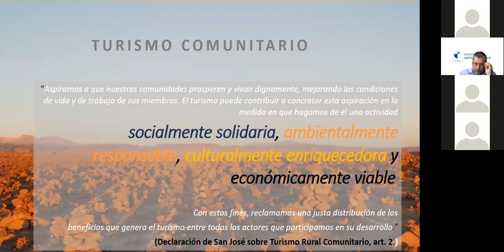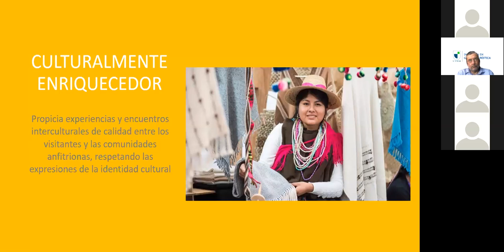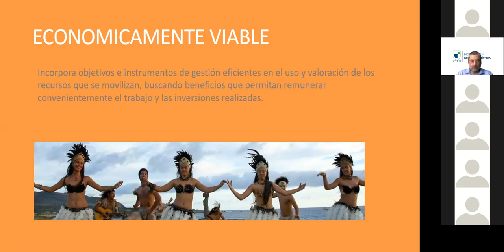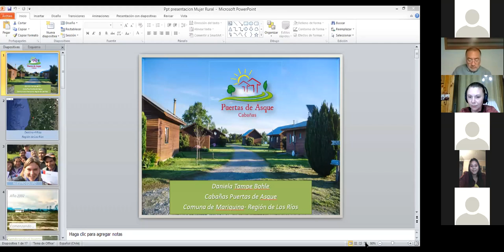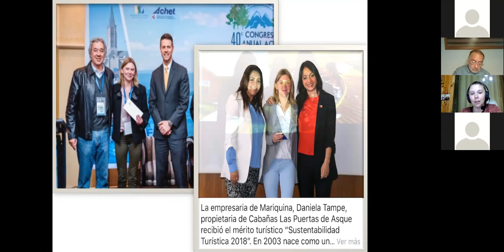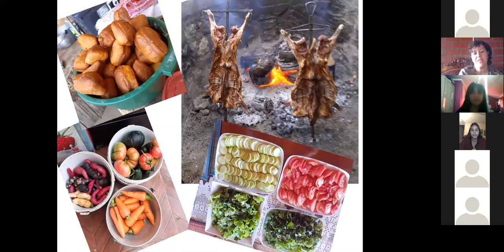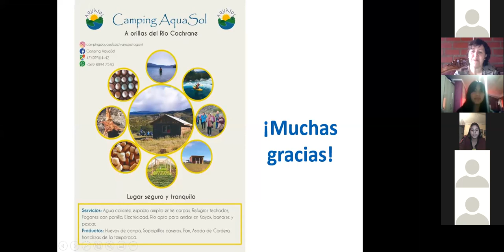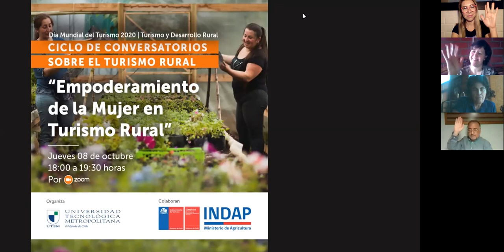Empoderamiento de la Mujer en Turismo Rural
El jueves 8 de octubre de 2020 se llevó a cabo el conversatorio “Empoderamiento de la Mujer en Turismo Rural”,  cuarta y última actividad del ciclo online sobre Turismo Rural.

Las actividades se enmarcan dentro de la celebración del “Día Mundial del Turismo”, cuyo lema para el 2020 es «Turismo y Desarrollo Rural». El ciclo es organizado por la carrera de Ingeniería en Gestión Turística y el Programa de Competitividad Turística de la Universidad Tecnológica Metropolitana (UTEM), y cuenta con la valiosa colaboración de la Subsecretaría de Turismo, el Servicio Nacional de Turismo (SERNATUR), y el Instituto de Desarrollo Agropecuario (INDAP).